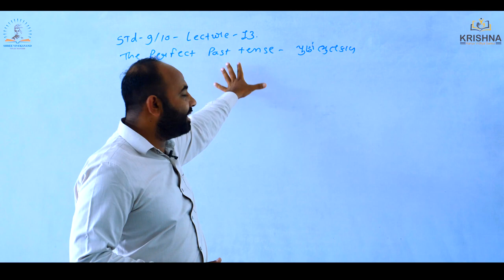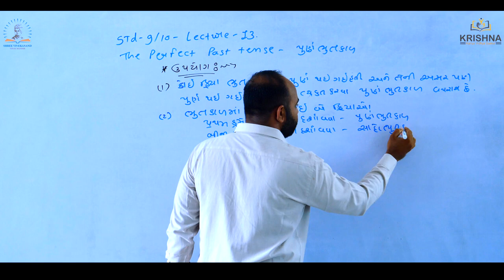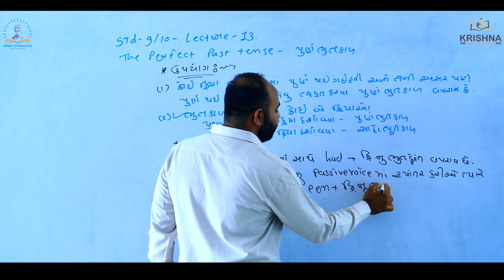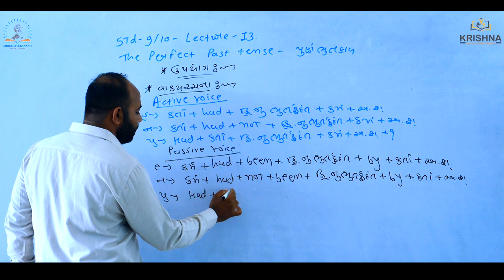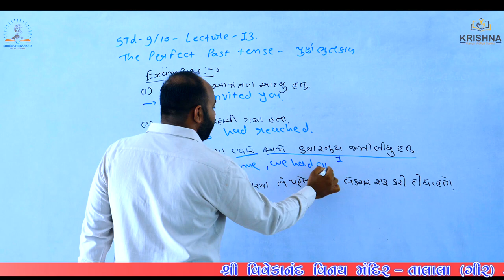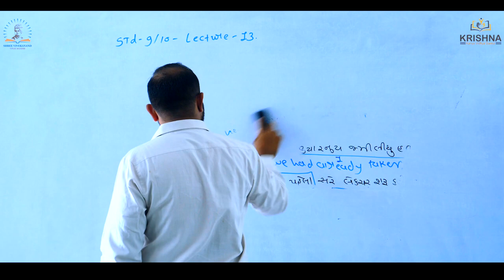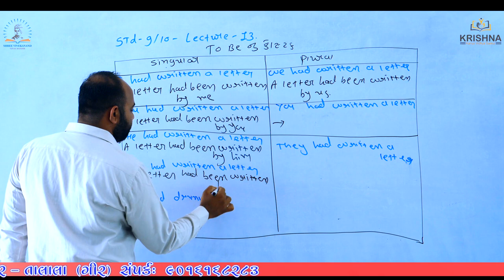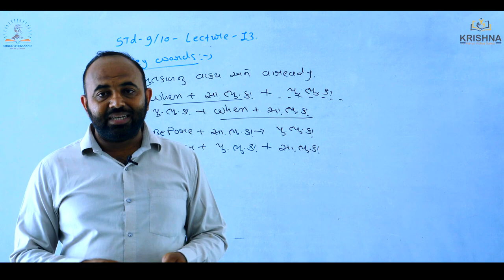Std:09&10 | Grammar | The Perfect Past Tense |Lecture-13 | By Ashvin Sir | NCERT/GSEB